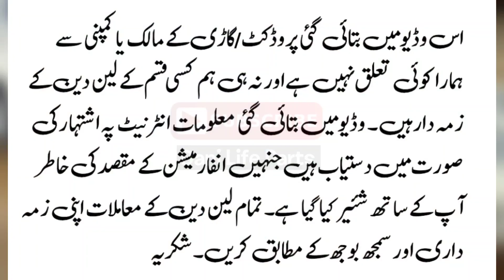Daewoo Racer 1997 Model Review Price & Details | Used Daewoo Car | Dani Life Parts